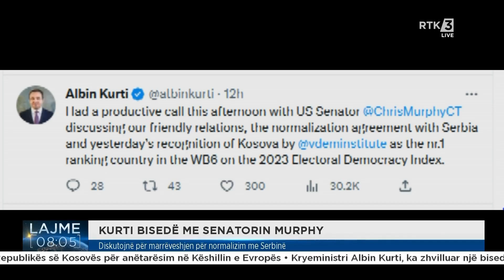Lajme 08:00 04.03.2023